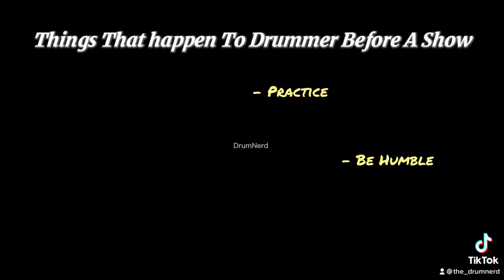To all my musicians this is what happens when you practice before a show#feel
To all my musicians this is what happens when you practice before a show if you know the feeling Share and comment